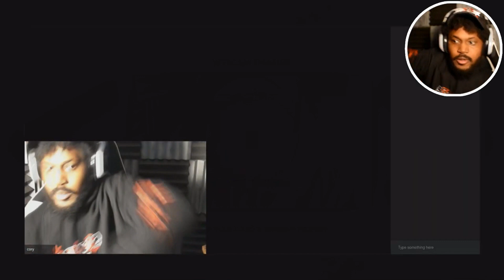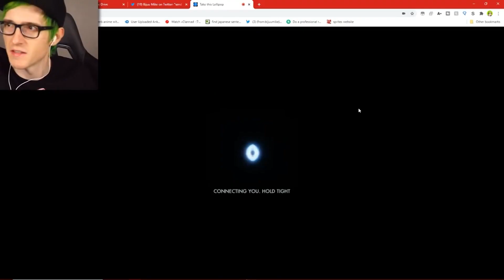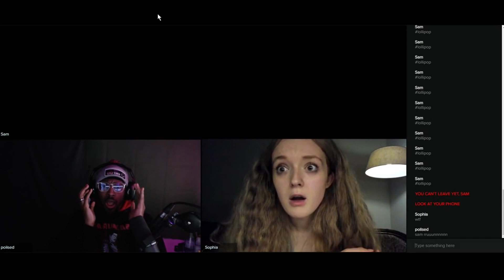Let's player reaction to Take This Lollipop Scary Moment and Ending ~Take This Lollipop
HERE WE GO GUYS.
ON THIS TIME I MADE THE REACTION MANY GAMER PLAY take this lollipop. it is zoom horror game

All the footage you see in this video is owned by the people who made the videos.